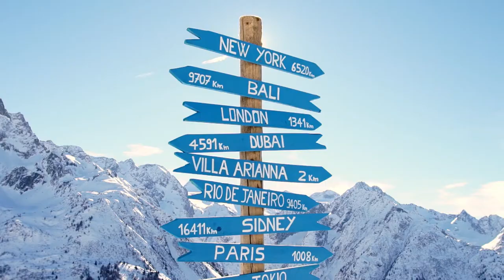Family holiday in the mountains around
Explore the mountains around Brescia and enjoy a holiday in the snow with your family.
Ski slopes, spas and typical cuisine are just some of the many attractions awaiting you in the Province of Brescia!